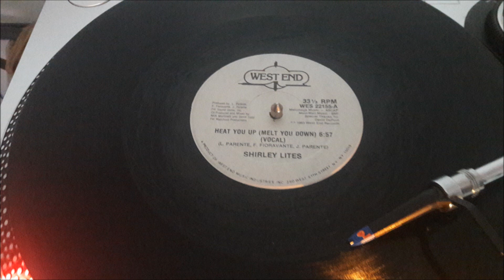SHIRLEY LITES MAXI 83 - HEAT YOU UP MELT YOU DOWN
SHIRLEY LITES HEAT YOU UP MELT YOU DOWN